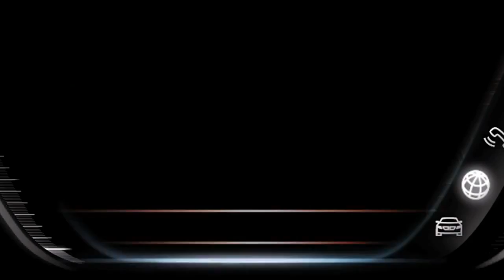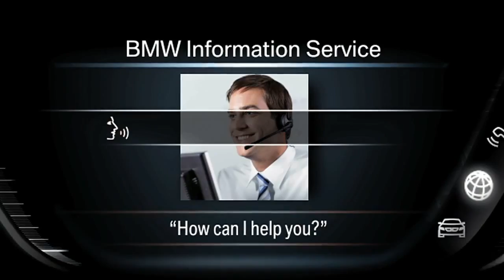BMW Vision ConnectedDrive. 10 Steps - How to Steal Jewelry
This clip about the BMW Vision ConnectedDrive explains several ConnectedDrive features.